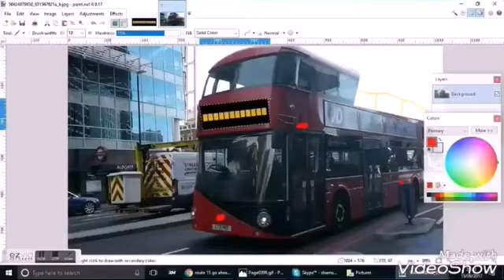My competition entry for CoolGamer123 (3)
I know you kids hate it when I enter but I have got to show off my photoshopping skills somewhere. This is my third competition entry for CoolGamer123.

CG123Branding - Stop using these!